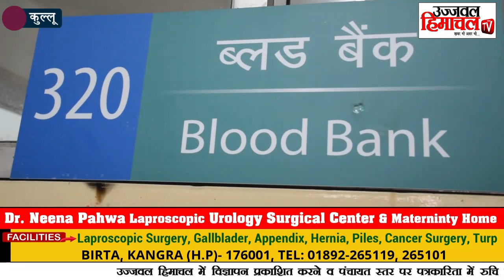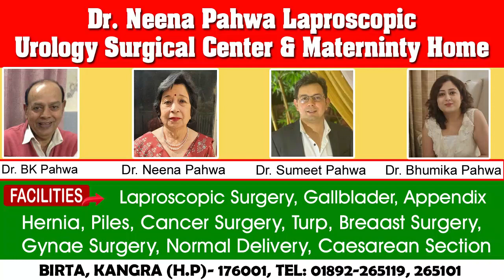एबीवीपी कार्यकर्ताओं ने रक्तदान कर मनाया 72वां स्थापना दिवस